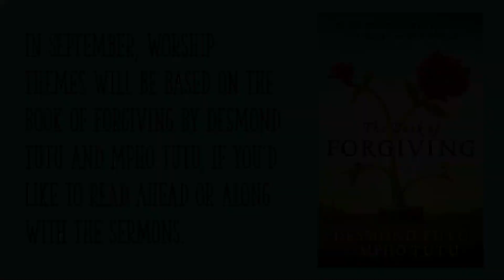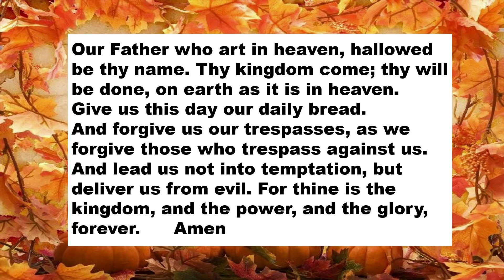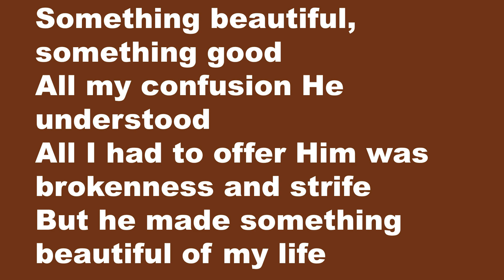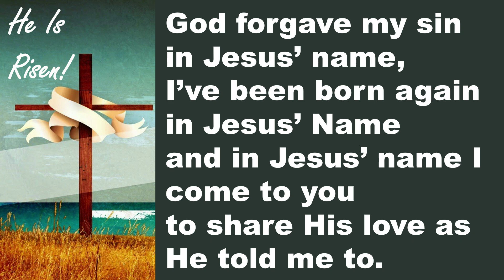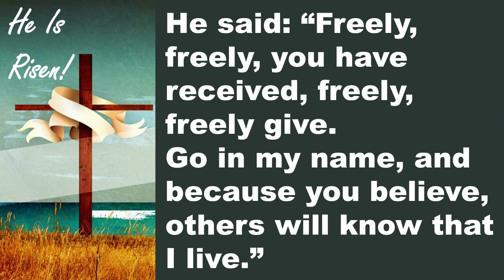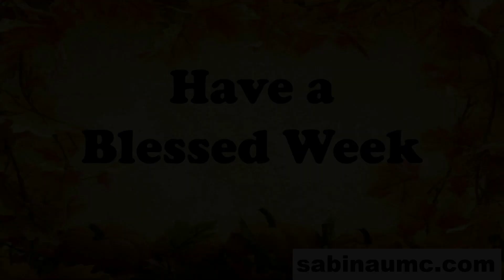Forgiveness: Telling the Story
Welcome to our Sunday worship service for September 15, 2024, as Pastor Debbie Kaylor begins a new sermon series on Forgiveness based on the book "The Book of Forgiving" by Desmond Tutu and Mpho Tutu.   Special music is by a trio from the SUMC Women's Choir. Congregational hymns are "Something Beautiful" and "Freely, Freely".